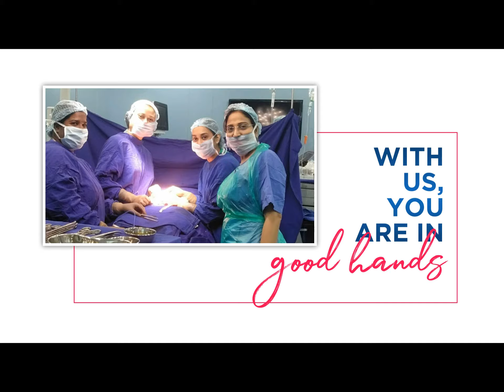Lockdown Babies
Dr. Bandita Sinha, consultant, Gynecology and Obstetrics at Reliance Hospitals, Navi Mumbai shares the importance of safe and timely pregnancy care in the midst of the Covid-19 pandemic. Experts at our Department of Gynecology and Obstetrics have safely delivered many babies in this lockdown using compassionate care and advanced technology.